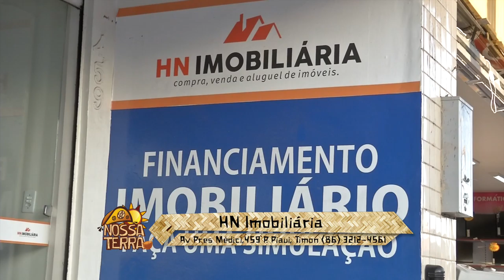Programa Nossa Terra - 25.10.2015 - Bloco 02